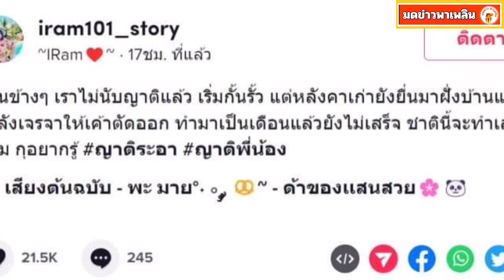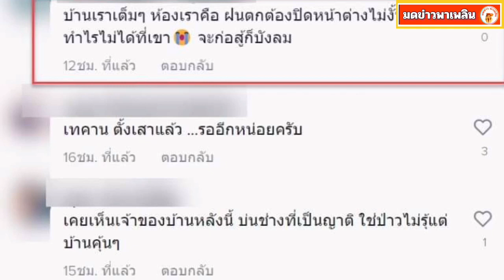ญาติข้างบ้านจะกั้นกำแพง แต่หลังคายื่นมาจนน้ำฝนใหล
ญาติข้างบ้านจะกั้นกำแพง แต่หลังคายื่นมาจนน้ำฝน